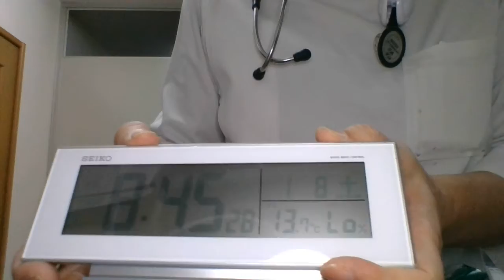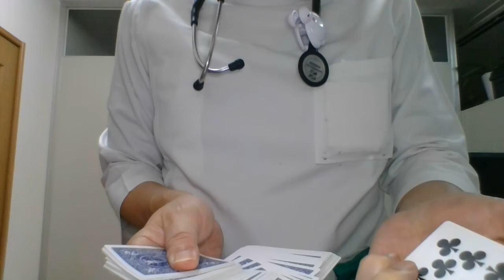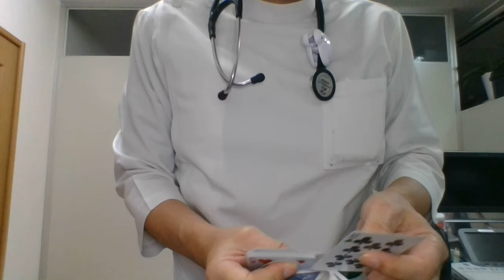産婦人科 アーカイブQ&A 風邪の漢方薬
Q.
鼻風邪がひどくなり、耳鼻科で軽い副鼻腔炎と診断されました。

漢方薬を飲んでみたいのですが、そちらの病院では鼻の漢方薬も出してもらえるんでしょうか？

A.
もちろん風邪の漢方薬も処方していますので ご来院ください。